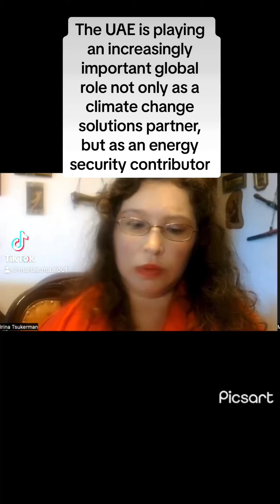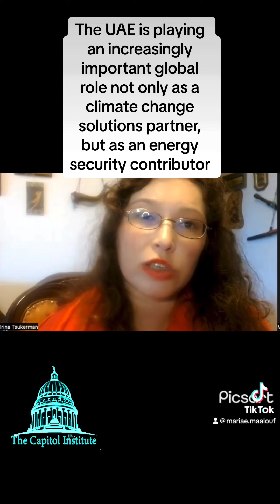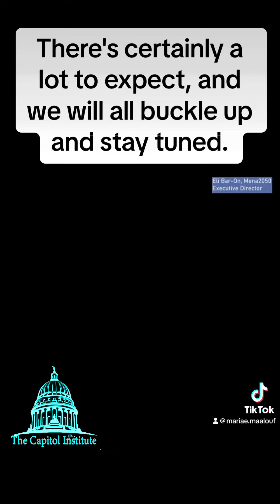Why US President Joe Biden thanked UAE President Sheikh Mohamed bin Zayed ?